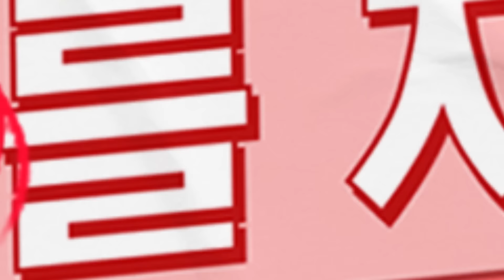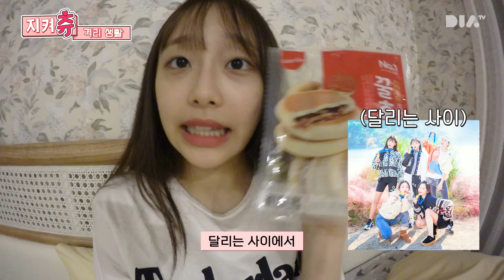(ENG) 츄의 자가격리 V-log | 똥 밟았네, 비즈 만들기, 야식, 영상통화, 넷플릭스 | 지켜츄 EP30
안녕하세요 츄예요 ღゝ◡╹)ノ❤
오늘은 츄의 첫 V-log를 준비했는데요

자가 격리 기간🏠에 지켜츄 언니들이 이렇게 카메라를 보내줘서
셀프 캠을 한번 찍어봤답니다📷📷

기다려줘서 고마워요 츄꾸미들
앞으로 떠나는 일 없을게요~~❤️❤️

영리목적으로 사용 시 제재를 받을 수 있습니다.

STAFF
촬영 : 그림형제
음향 : 빅스톤스튜디오
믹싱 : 매드벅스